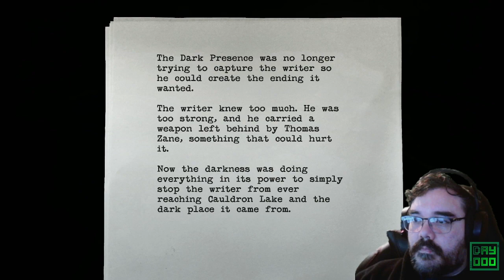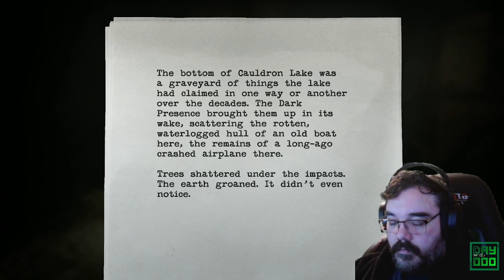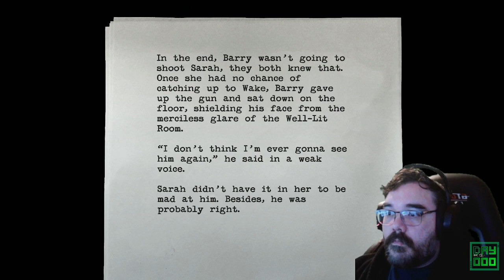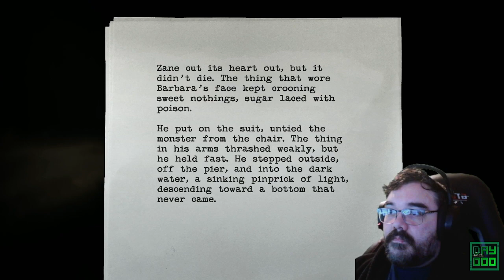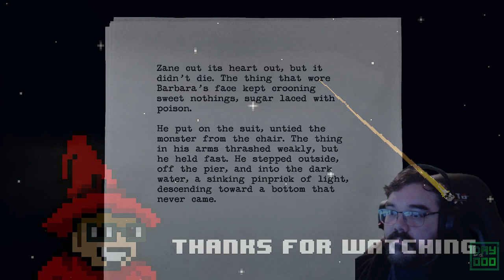Departure || E09 || Alan Wake Remastered Adventure [Let's Play // Johnstruct]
I'm afraid the Clicker is gone. I mean the footage of me playing that particular episode. Not the worse thing in the world considering the age of this game but still very annoying. Never mind that Alan has the Clicker now and can now banish the Dark Presence if he can just get to the cabin.